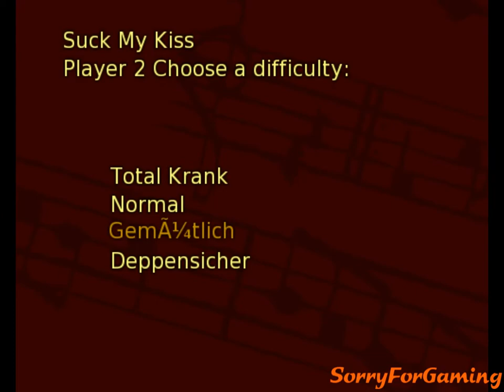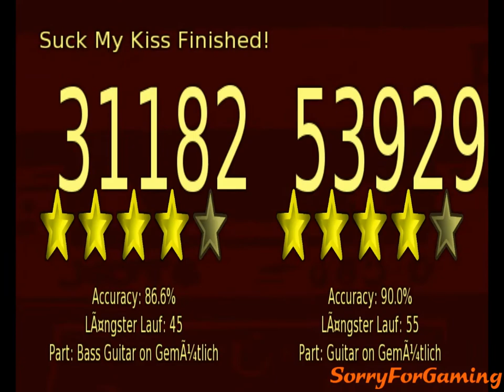Let's Play FretsOnFire - Red Hot Chilli Peppers - Suck My Kiss - Multiplayer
Gespielt von Michi und Wolle (Waikiki)